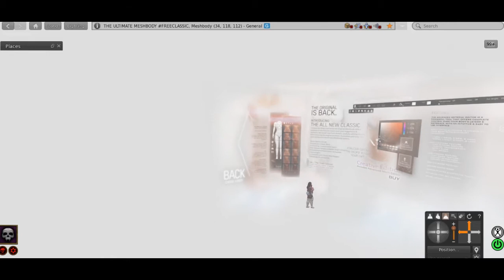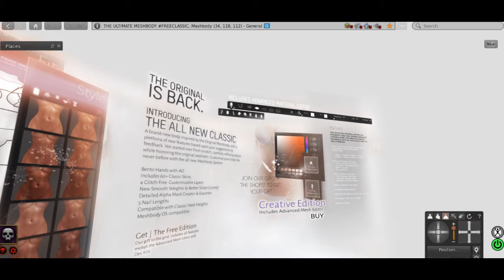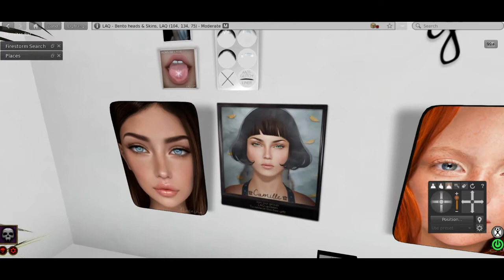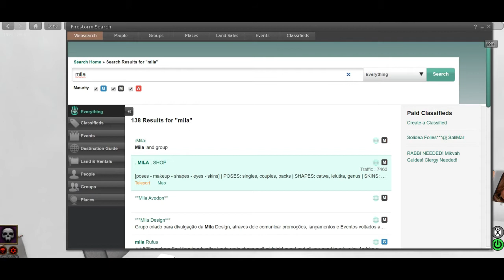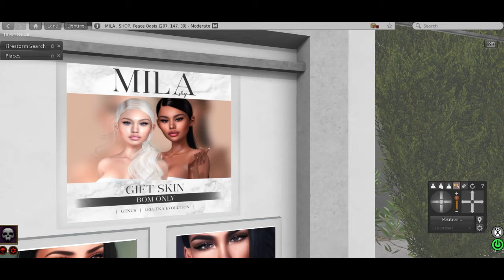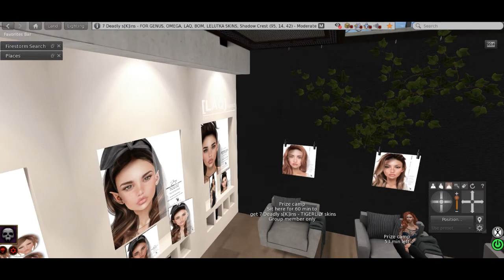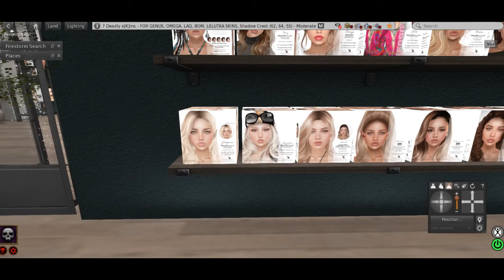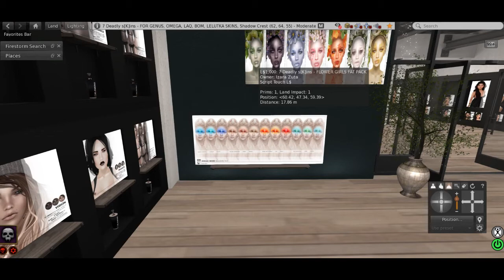FREE MESH BODY & SKINS | SECOND LIFE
In this video I travel through second life to show you all where you can find some nice freebies for mesh bodies and skins. I hope you all enjoy it!